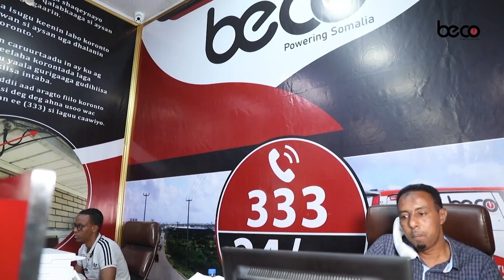Haweenay iyo laba caruur ah oo gaajo iyo haraad ugu dhintay deegaanka Rabdhuure ee gobolka Bakool.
WAREYSI | Haweenay  iyo laba caruur  ah oo gaajo iyo haraad ugu dhintay deegaanka Rabdhuure ee gobolka Bakool.